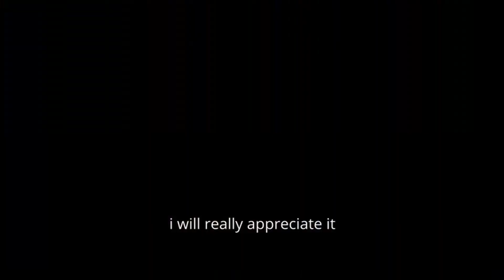KARAKTER MANA PALING BERBALOI UNTUK WISH? GENSHIN IMPACT MALAYSIA 3.0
Timestamps:
0:00 intro
1:13 tighnari
2:40 collei
3:05 zhongli
4:59 kokomi
6:46 ganyu
8:55 karakter 3.1